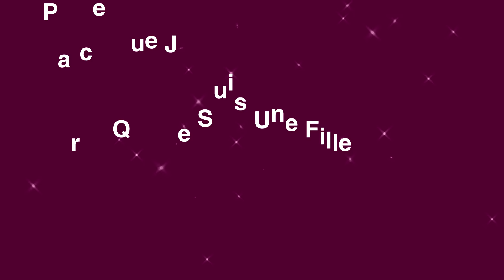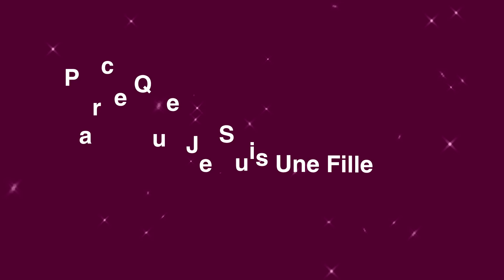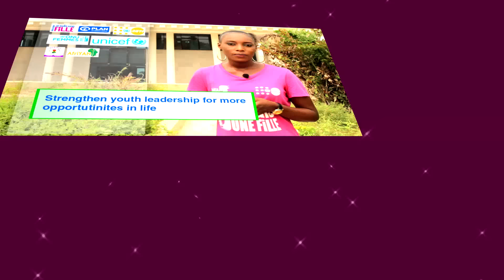Journée Internationale de la Fille- Messages de Plaidoyer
La vidéo que vous allez voir est une série de messages de plaidoyer portés par des filles
de Afriyan Girls et de RENAJELFS. Ceci entre dans le cadre des activités de la célébration de la Journée Internationale de la Fille Edition 2015 ‪#‎JournéeDesFilles‬ Jour J-3:
Plan International Senegal ‪#‎FagaruJotna‬ ‪#‎JIF2015‬ ‪#‎ONUFEMME‬ ‪#‎UNFPASénégal‬ UNICEF Ambassade du Canada au Sénégal Sénégal Médias: Premier Blog des TIC au Sénégal @Renajelfs UNFPA Unicef Senegal UNFPA Sénégal UNFPA West and Central Africa, UNFPA Afrique de l'Ouest et du Centre ‪#‎EndChildMarriageNow‬ ‪#‎IGD2015‬ ‪#‎MarieStopesInternationalSenegal